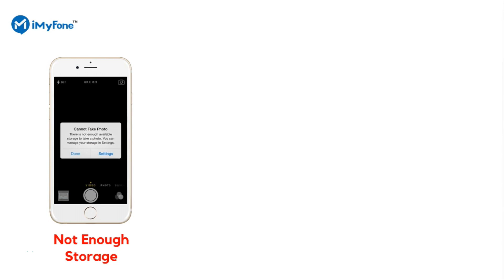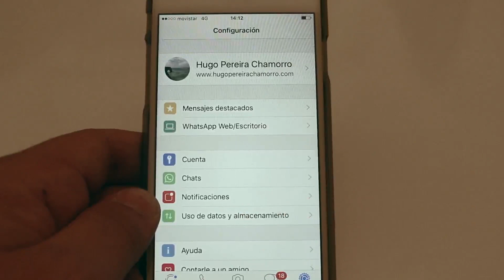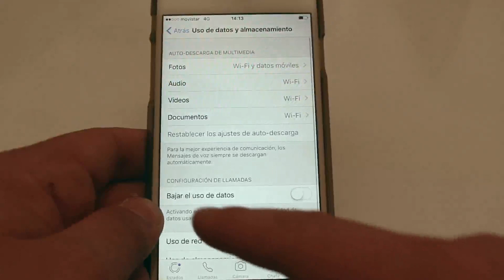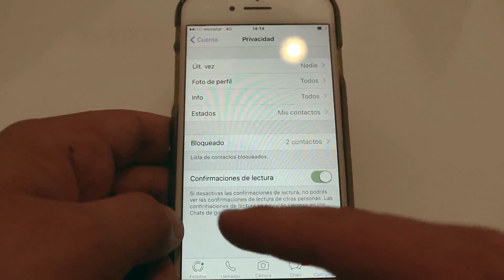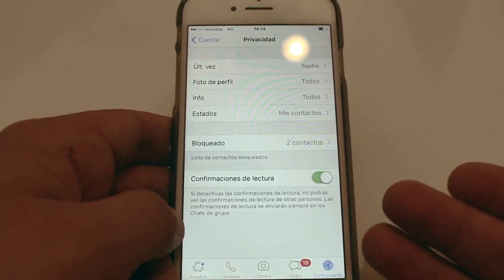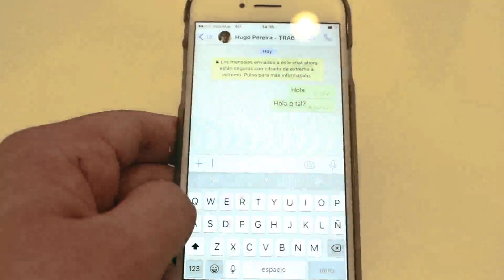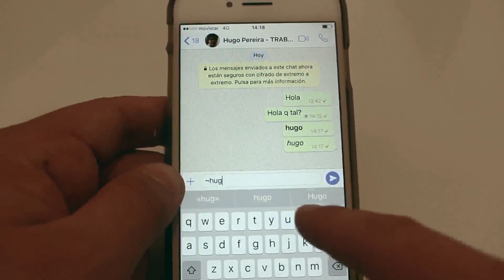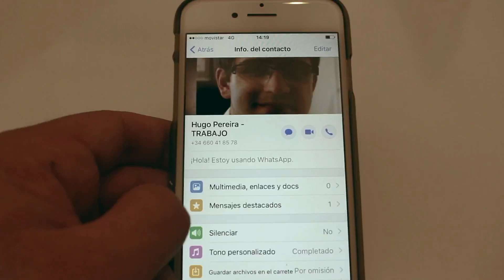5 MEJORES TRUCOS de WHATSAPP que DESCONOCES | 2017 , en español (iPhone y ANDROID)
En este vídeo os recopilamos y contamos los 5 mejores trucos de WhatsApp que puedes desconocer. Os hablamos de:
·Reducir el consumos de datos de WhatsApp
·Desactivar el doble check (check azul) y mejorar nuestra privacidad
·Destacar mensajes y tenerlos siempre a mano.
·Cambiar el tipo de letra de WhatsApp (Ponerla cursiva, en negrita y subrayar)
·Poner tono de llamada y mensajes en WhatsApp